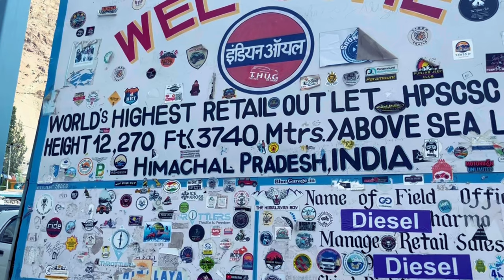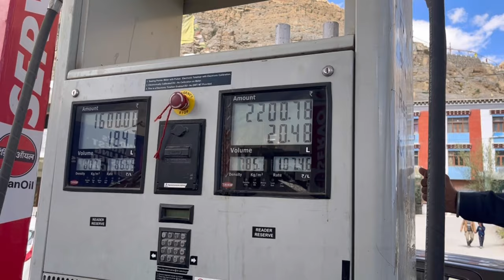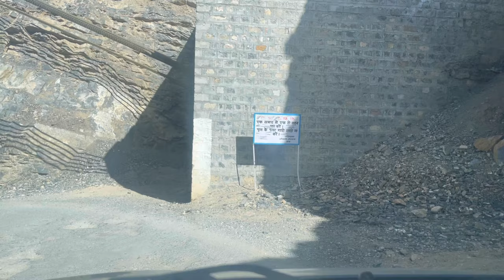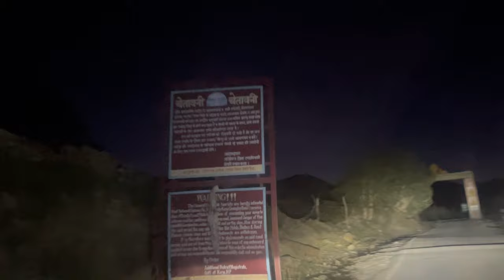Ep-4 Tabo Monastery || Ajanta Of The Himalayas || Langza Village || Spiti Valley Road Trip 2024